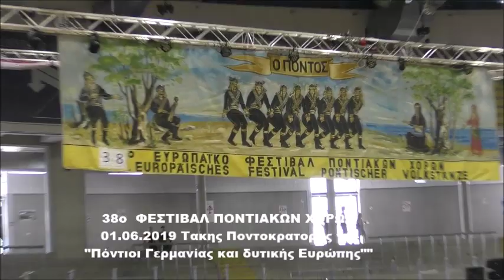38ο ΦΕΣΤΙΒΑΛ ΠΟΝΤΙΑΚΩΝ ΧΟΡΩΝ ΝΕΟΛΑΙΑΣ 01.06.2019 Bietigheim-Bissingen Pontiaka ΠΟΝΤΙΑΚΑ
38ο  ΦΕΣΤΙΒΑΛ ΠΟΝΤΙΑΚΩΝ ΧΟΡΩΝ ΝΕΟΛΑΙΑΣ 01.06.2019  Bietigheim-Bissingen
ΟΣΕΠΕ
Pontiaka ΠΟΝΤΙΑΚΑ